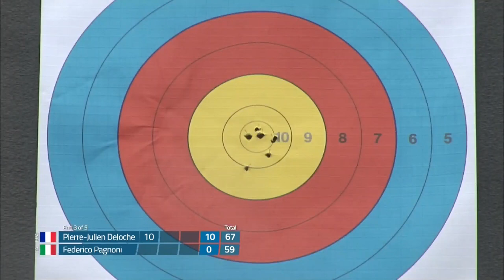Federico Pagnoni v PJ Deloche – compound men's bronze | Legnica 2018 European Championships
The compound men's team bronze medal match at the 2018 European Archery Championships in Legnica, Poland. Compound archers shoot at a target 50 metres away and the central 10-ring measures just 8cm in diameter.